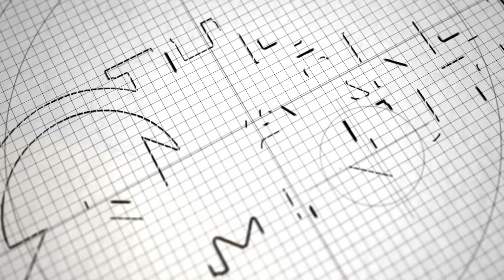Market Minute Summit County January